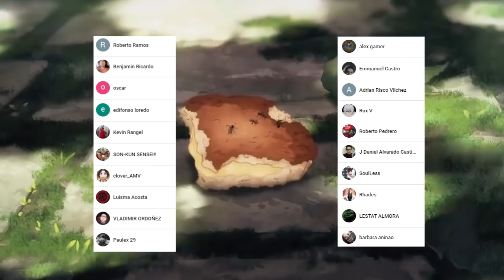ITADORI Tendra un RIVAL Digno !!!🤯 MEGUMI Perderá el CONTROL ??? Jujutsu Kaisen 163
HOLA AMIGOS LES TRAEMOS UN NUEVO VÍDEO ESTA VEZ LA  REVIEW DEL MANGA 163 DE JUJUTSU KAISEN, DONDE VIMOS INCREÍBLES MOMENTOS SOBRE TODO EL COMIENZO DE LOS COMBATES, DEJENME SU OPINIÓN EN LOS COMENTARIOS.